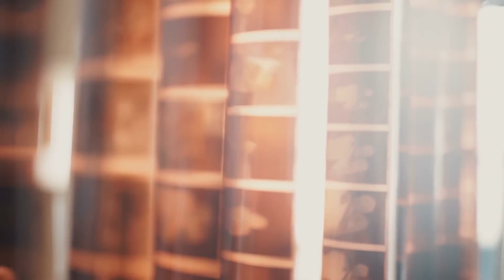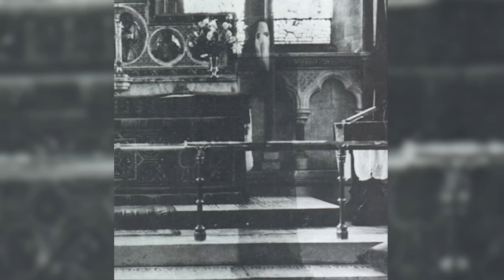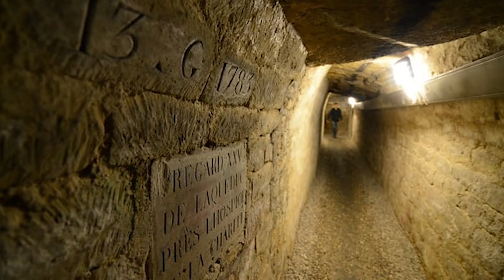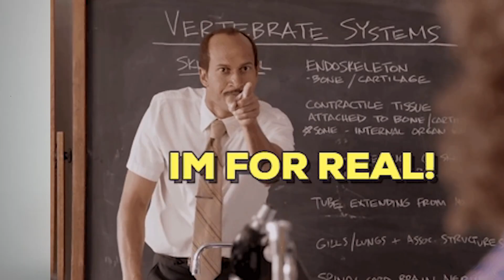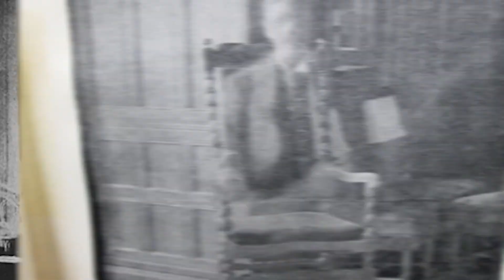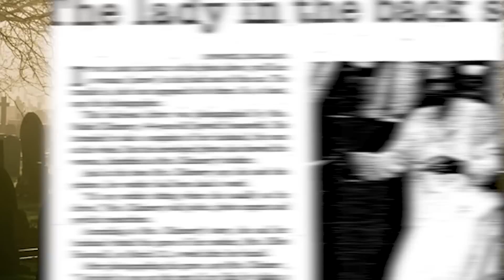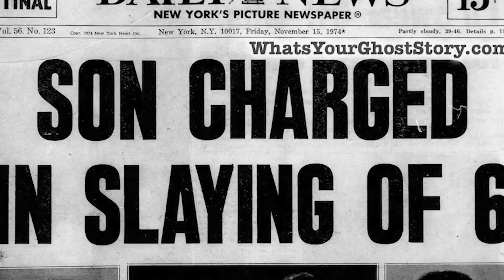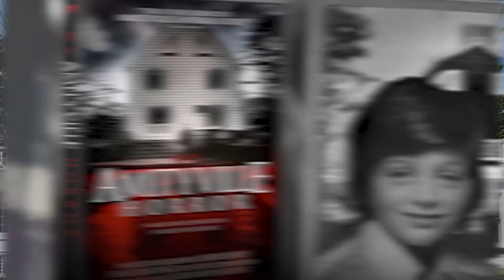Paranormal Photos From History That Will Make You Believe In The DEVIL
Get ready to witness the most chilling and inexplicable photos from history that might just turn skeptics into believers. These eerie images, steeped in paranormal mystery, could be the very proof of the Devil's presence among us. From ghostly apparitions to unexplained phenomena, each photo tells a story that defies logic and reason. Are you brave enough to see them? 🌑🔍

🕒 Time Codes:
00:00 - Intro: Glimpses into the Paranormal
13:30 - The Haunting Victorian Specter
28:00 - The Unseen Presence in the Old Mansion
42:50 - The Mysterious Figure of the Abandoned Asylum